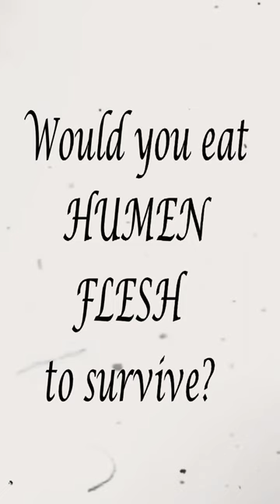would you eat human flesh to survive?